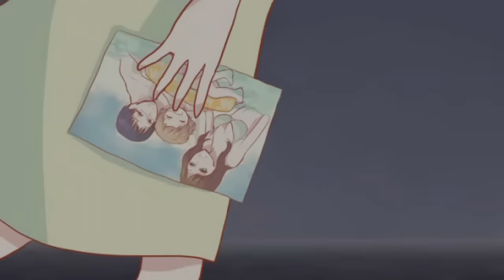【Hatsune Miku】Solitary Hide-and-Seek Envy / Hitorinbo Envy 独りんぼエンヴィー PV (English Subs)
I absolutely loved this PV for this song so I had to sub it!

ROMAJI~

itazura wa shiran kao de
iiwake wa namida wo tsukatte
sabishii na asobitai na
hachimitsu mitai ni dorodoro

anata ni mo anata ni mo
watashi wa sa hitsuyou nai desho
yo no naka ni ken mo hororo
tanoshisou na omatsuri ne

saa
anyo anyo kocchi oide
te wo tataite aruke rattatta
iyan yo iyan yo soppo muite
kyou mo watashi wa warui ko iran ko

yume mite wa goku saishiki
samete miru dosuguroi ryoute
watashi dake tsunzaku
tanoshisou na utagoe ne

saa
konya konya ano basho e
minna de yukou hashire rattatta
ii na ii na urayameba
tanoshiku odoru kimama na shiranu ko

ichi ni no san shi de kakurenbo
hirokun haruchan mitsuketa
iki wo kirashite wa oni gokko
kimi ni tsukamacchatta

saa
furueru ippo fumidashite
hitori ni bai bai

nee
ai yo ai yo kocchi oide
te wo hiraite fureru acchaccha
ii no? ii no? me wo aketa
kyou mo ashita mo minna to asobou